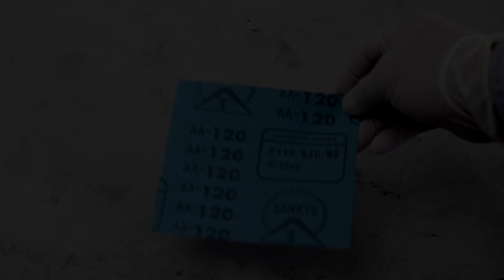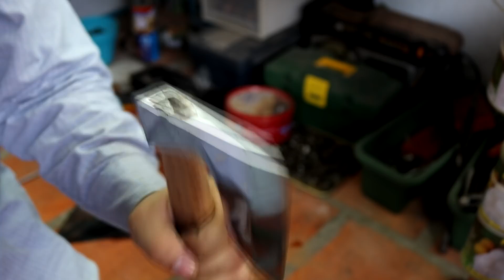Antique Axe Restoration Step by Step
This is antique axe restoration video, I bought this axe only 3$ from the recycle shop.

In this videos I recorded it step by step the process of polishing axe blade & insert axe handle.

I am happy to receive your feedback, advices, suggestions to improve myself.

!!! I make this video for just curious & challenge, so please accept my apologies if I have made mistake in this restoration !!!